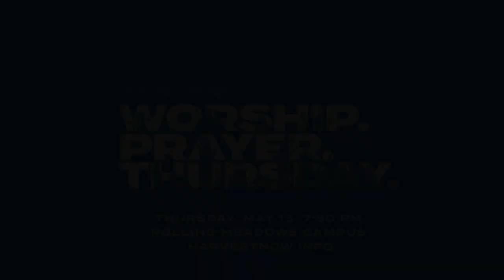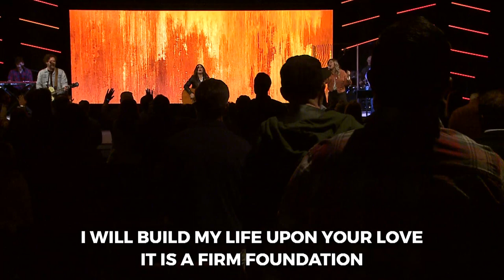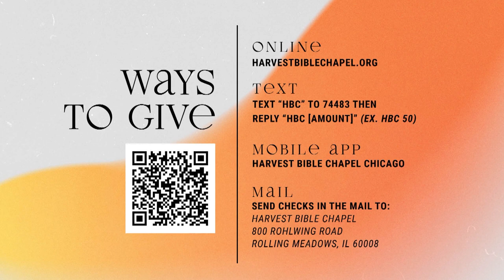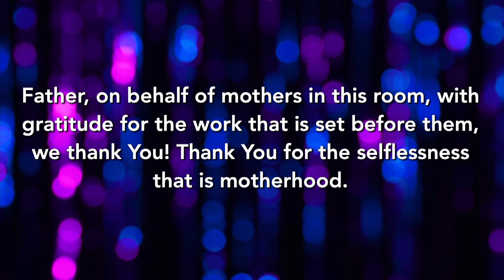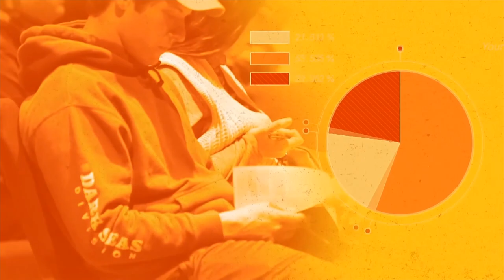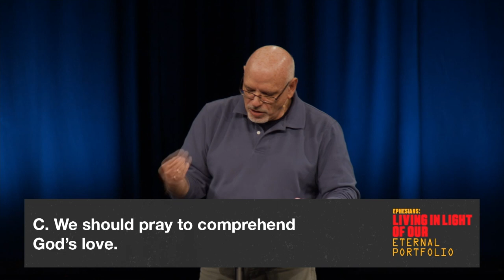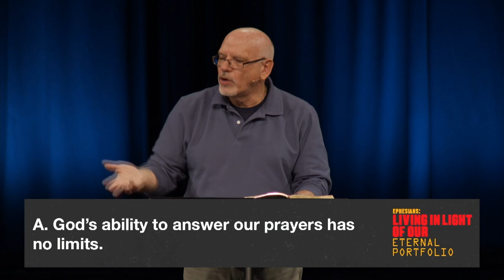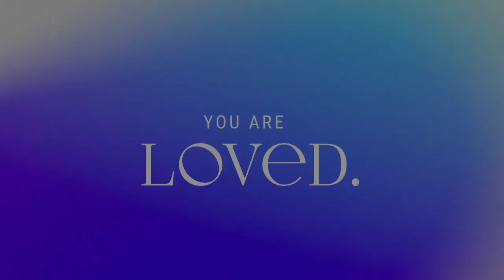If I Were a Rich Man (or Woman) | Dr. Michael Rydelnik, May 9, 2021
Asking the Lord to help us pray with a humble attitude, to ask for specific spiritual benefits, and to praise God for His glorious ability. Open your Bible to Ephesians 3:13–21 as we look at the next passage in Ephesians: Living in Light of Our Eternal Portfolio.